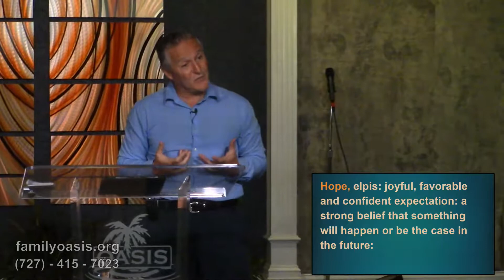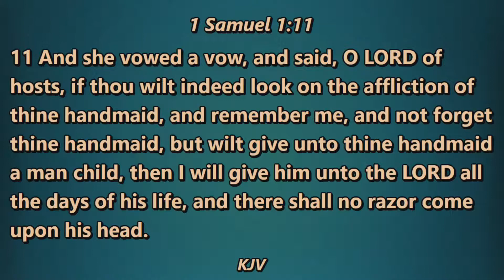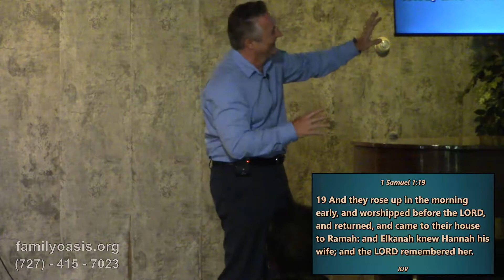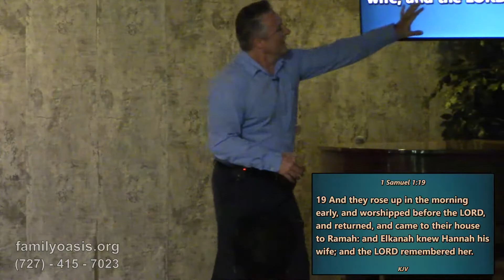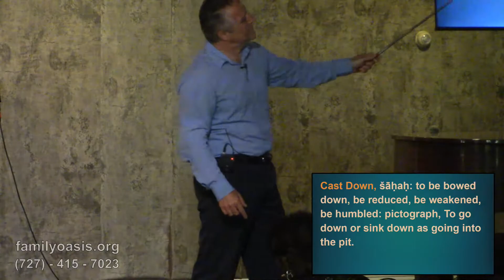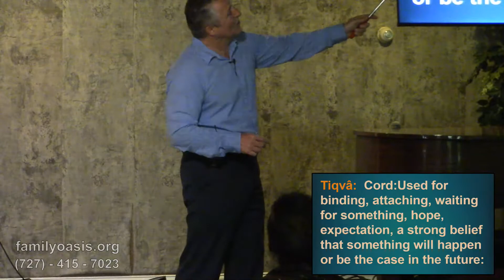Don't Lose Hope